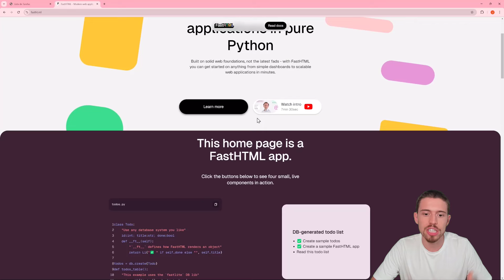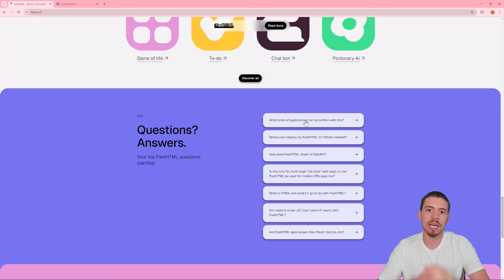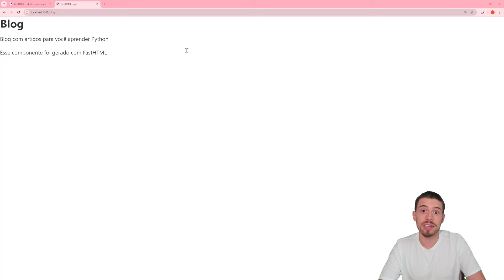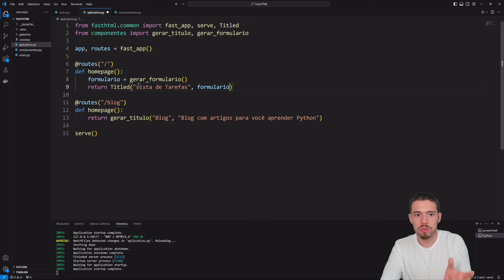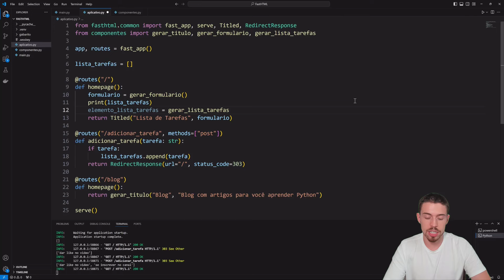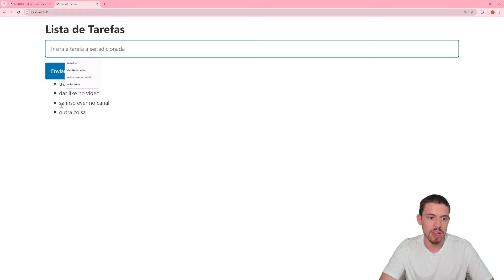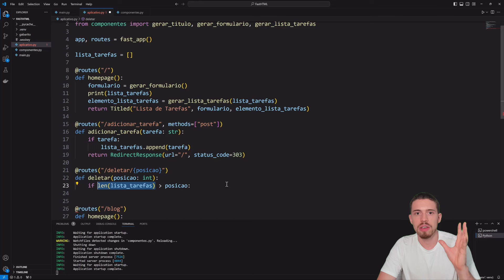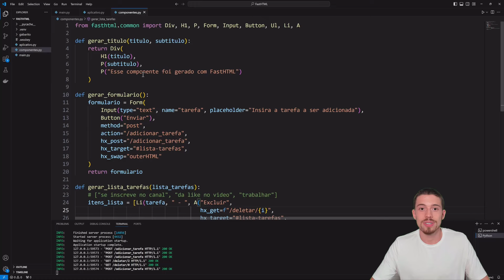Como Criar WebApps Modernos só Usando Python - FastHTML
Quer saber mais sobre o nosso Curso Completo de Python? Clique no link abaixo para garantir sua vaga na próxima turma:

Quer aprender como criar webapps modernos usando Python? A ideia é utilizar apenas o Python para criar esses aplicativos web modernos!

Hoje eu vou te mostrar como você pode fazer isso utilizando o FastHTML no Python!

Vou explicar o que é o FastHTML, como ele funciona, já que é uma integração de Python com HTMX.

Nessa aula nós vamos criar uma lista de tarefas a fazer, ou seja, vamos criar uma página na internet com um aplicativo simples, mas que você vai poder visualizar diversas funcionalidades do FastHML!

E aí, curtiu essa ideia? Então vem comigo que eu vou te mostrar passo a passo como isso funciona!

Hashtag Programação

Aqui nos vídeos do canal da Hashtag Programação ensinamos diversas dicas de Python para que você consiga se desenvolver nessa linguagem de programação e consiga criar seus próprios projetos e automações!

00:00 Introdução
01:07 O que é o FastHTML
02:50 Importação das bibliotecas
03:36 Como criar um aplicativo usando FastHTML?
05:30 Testando o site com FastHTML
06:20 Aplicativo com o fast_app
09:35 Componentes no FastHTML
13:05 Visualização dos componentes
14:14 Aplicativo de to do list (tarefas a fazer)
14:56 Formulário
19:08 Elemento Titled
20:45 Criar rota para adicionar tarefa
25:03 Redirecionamento no FastHTML
26:45 Testando a lista de tarefas
27:20 Criar e mostrar a lista de tarefas
32:46 Testando o site
34:18 Funcionalidade de deletar um item
33:38 Elementos do HTMX
39:45 Parâmetros do HTMX
46:55 Testando o site
47:22 Conclusão